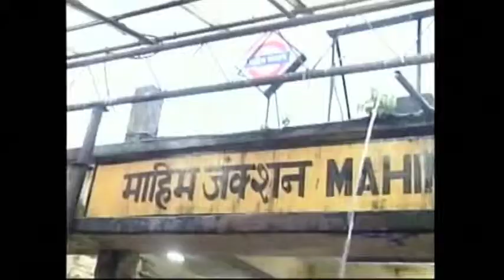5174 INDIA-BLAST-VERDICT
5174 INDIA-BLAST-VERDICT